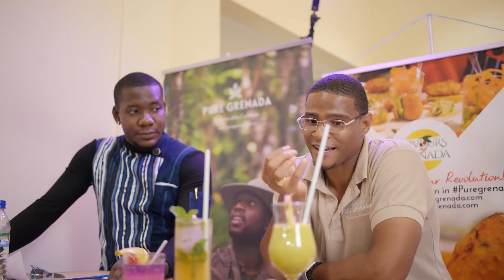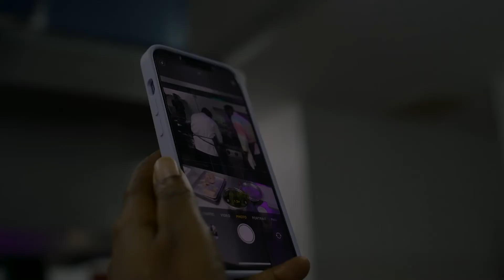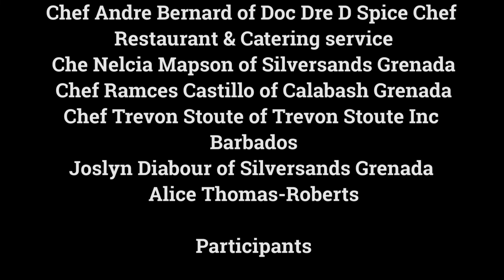Young Chef, Young Mixologist Competition Part 1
The Grenada Tourism Authority (GTA) has conceptualized a competition called “Young Chef, Young Mixologist ’‘which was open to aspiring young chef and mixologist under the age of 26.  With the backdrop of being named the world’s first Culinary Capital, this competition showcased the best of Grenada’s young talent in the chef and bartender professions. This exciting new digital TV series will inspire young people across the island to see the culinary industry as a legitimately desirable career option and serve as the catalyst for young aspiring chefs to modernize traditional recipes and inject a new wave of creativity and flare into the industry.